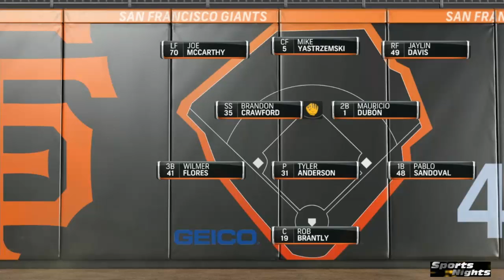Los Angeles Dodgers vs San Francisco Giants | MLB 2020 | LIVE STREAM | July 24, 2020